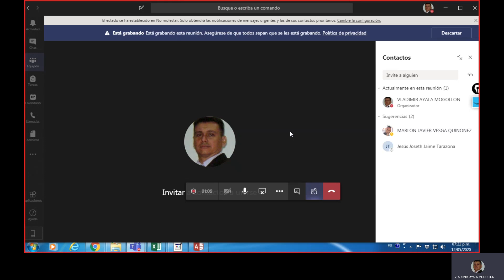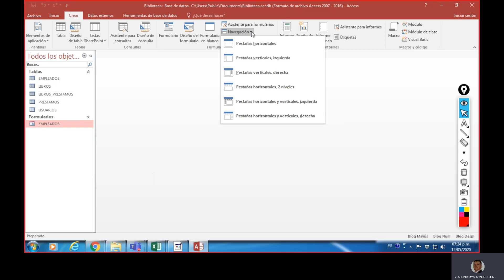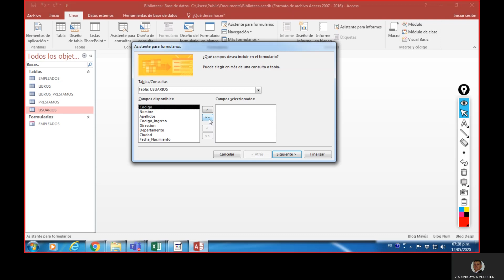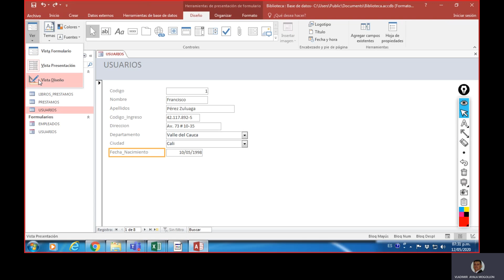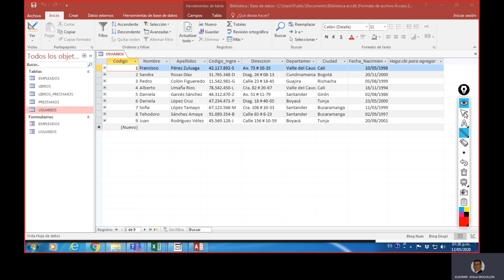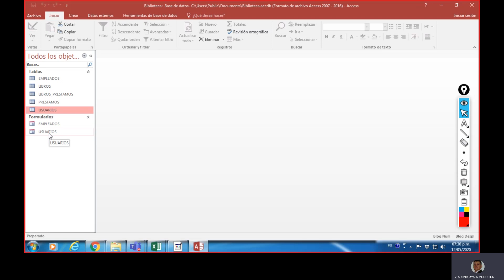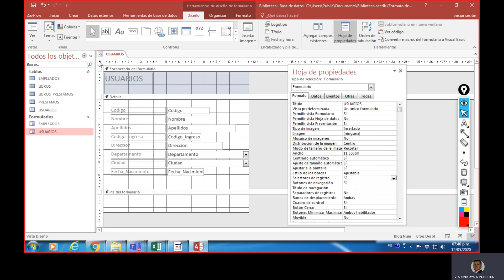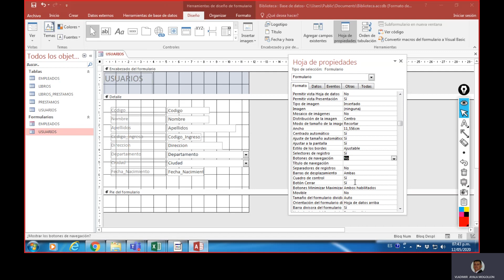CLASE # 6 ASISTENTE PARA FORMULARIOS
Formularios a través del asistente y estructura